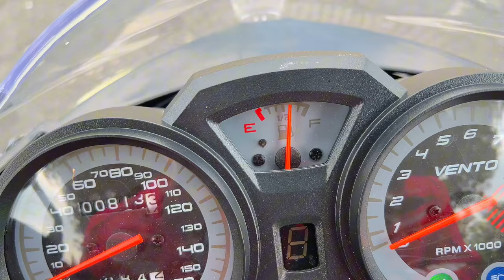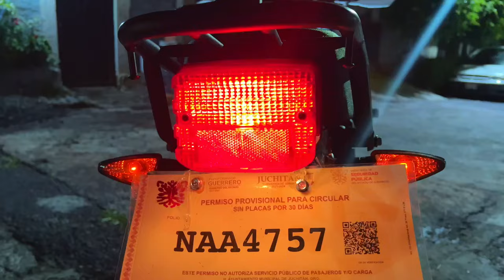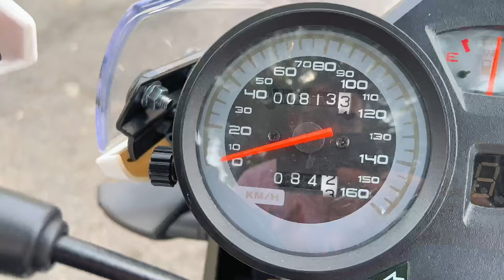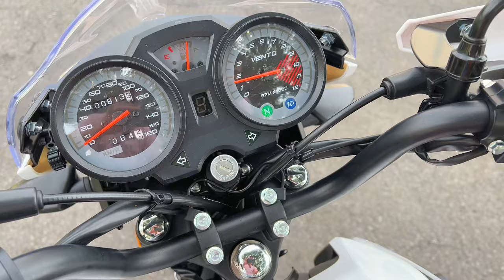Para TRABAJAR en TODO TERRENO 😱Vento XPLOR 190 Prueba y Reseña💥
En este video encontraras una reseña detallada de la Vento XPLOR 190 CC la moto económica que tiene características doble propósito para trabajar hasta en terrenos difíciles perfecta para principiantes y personas bajitas. Si estás buscando tu primera moto o necesitas una opción accesible y manejable, ¡este video es para ti!
✅En este video, encontraras ✅
-Ficha tecnica de la Vento XPLOR 190
-Ventajas que la hacen ideal para principiantes y riders bajitos.
-Prueba de Manejo en ciudad
-Rendimineto de combustible
-Precio en pesos y dólares americanos.
SIGUEME PARA ESTAR EN CONTACTO 😛